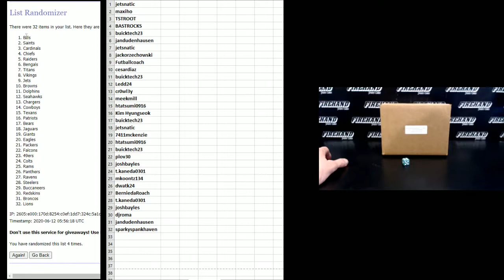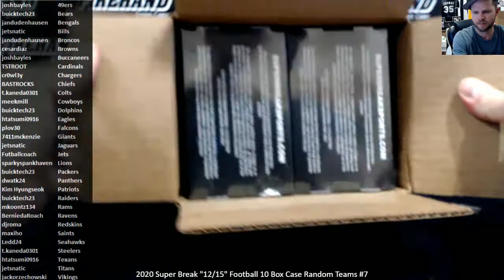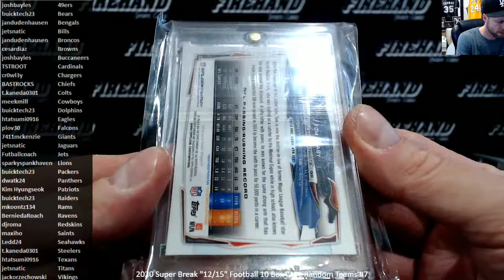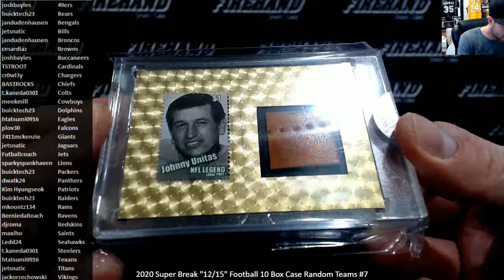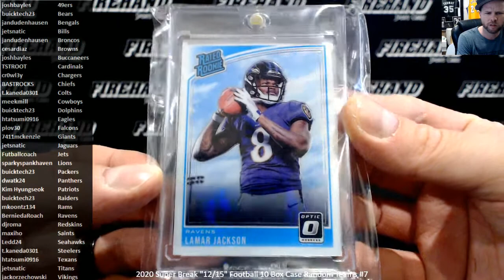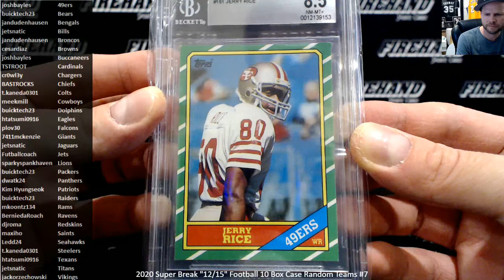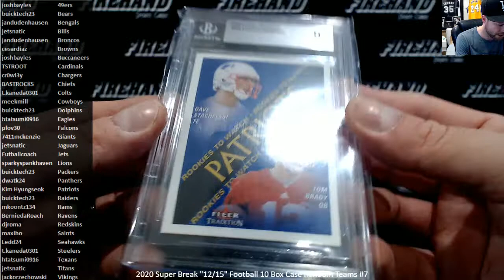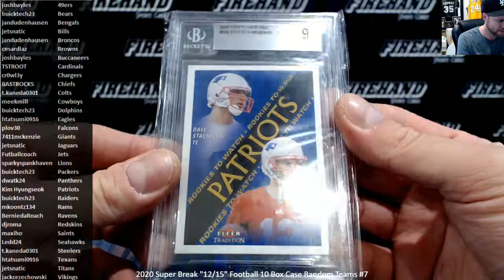2020 Super Break "12/15" Football 10 Box Case Random Teams #7 ~ 6/11/20